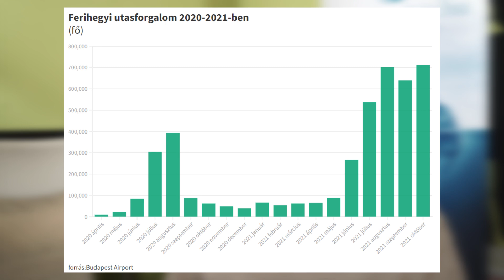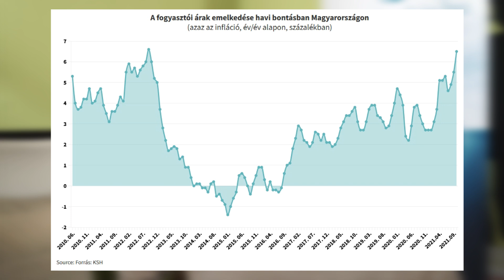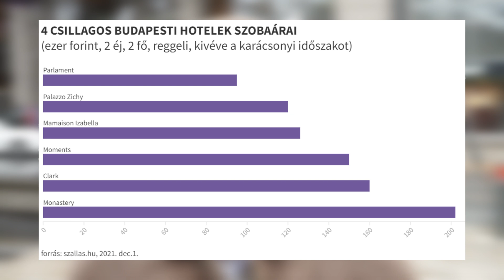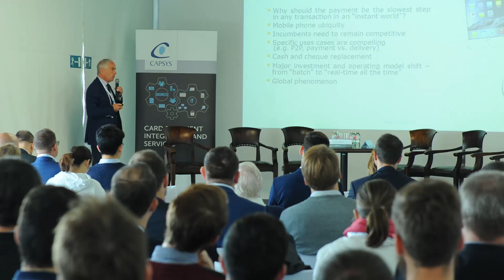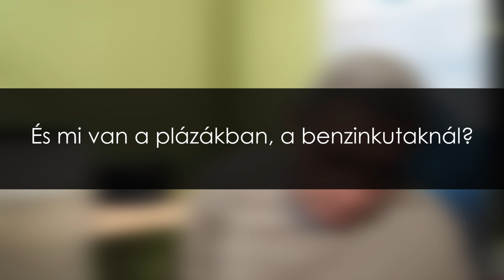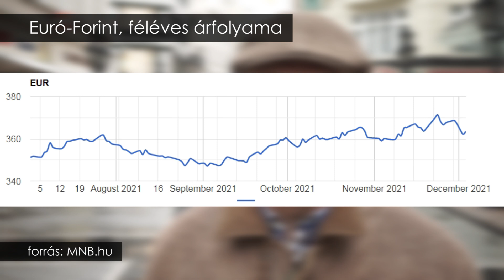Bedőlhetnek-e hotelek és éttermek a 4. hullám miatt?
Papíron tele lesznek a hazai hotelek és éttermek az adventi időszakban, de a 4. hullám keresztbe tehet nekik. Van-e, lesz-e elég külföldi turista? Mire és mennyit költenek itt, ha jönnek? És mi lesz, ha a magyarok sem özönlenek?